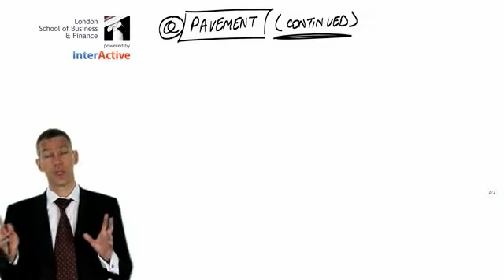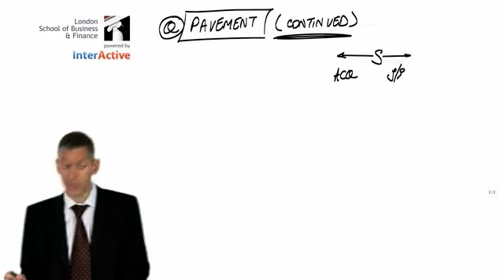FBTGlobal - ACCA P2 Video Lecture - Martin Jones Online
FBTGlobal introduces online video lectures. Check introduction to ACCA P2 from Martin Jones